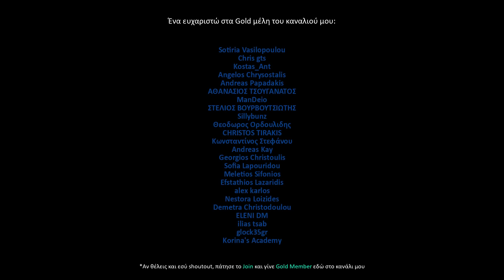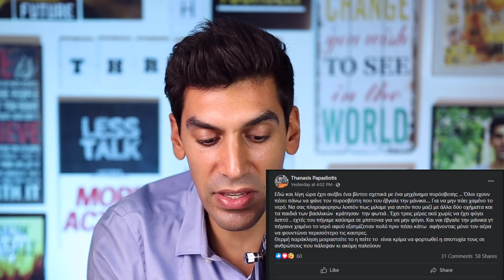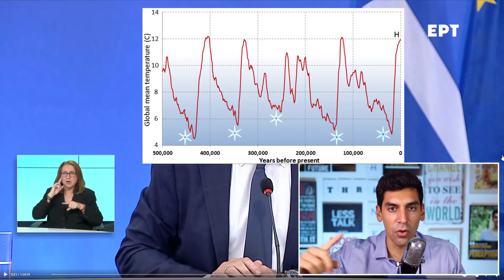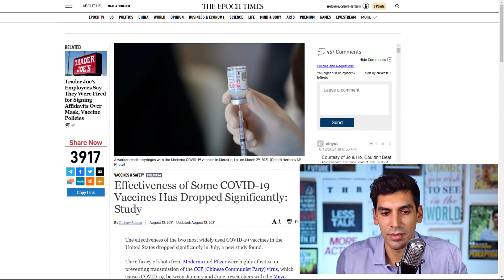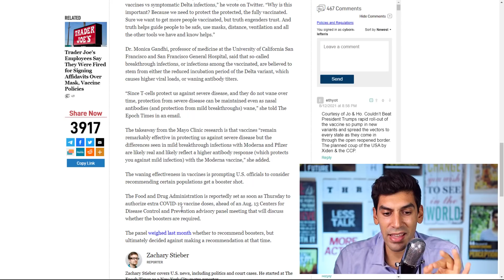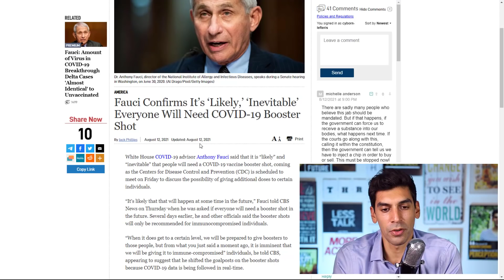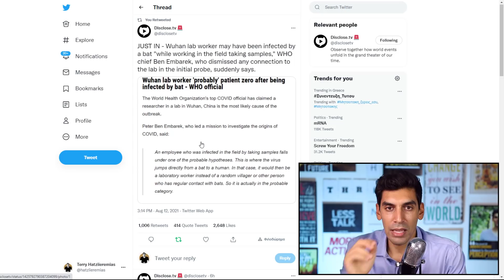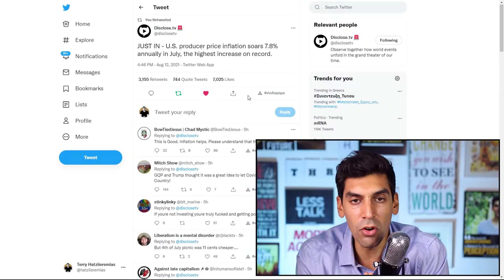Σήμερα ο Πρωθυπουργός Παρουσίασε Τη Νέα Του Ατζέντα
Κυριακή 15 Αυγούστου 2021 στις 21:00 συντονίσου στο κανάλι Terry Hatziieremias. Επίσης πάρε pop corn και μπύρες.

Σήμερα ο πρωθυπουργός παρουσίασε τη νέα νεοταξική ατζέντα που θα ακολουθήσει. Εξοπλιστείτε, προετοιμαστείτε και παρακαλώ μην κάνετε το μπόλι. Πάλι έχουμε εξελίξεις με αυτό το scam. Κάποια στιγμή πρέπει όλοι να ξυπνήσουν.

Το τέλος τους είναι πολύ κοντά.

Όσο δεν διχαζόμαστε ΝΙΚΑΜΕ. Θέλει πολύ γερά στομάχια αυτός ο πόλεμος. Μην φοβάσαι ποτέ.

Shoutout to my Gold members του καναλιού αυτού:

HΛΙΑΣ ΜΠΟΛΩΣΗΣ
David Jamson
ΓΕΩΡΓΙΑ ΦΙΛΤΣΟΥ
chris mouzakis
Konsta Ntina
Matvei Georgiadis
AKIS CHARITOS
Dimitrios Mavridis
Γιαννης Χαντζης
Αθηνά Καραπάλη
Petros Prokopiou
DIMITRIOS GERMANLIS
PTZAGK1
Kostas Mauroeidis
Jolly Reaper
Vicky Papadopoulou
William Hoeft
green marcus
Businessrise Web & Marketing Solutions
ilias karaoulis
Niko Adalis
apostolis maragos
CHRYSI CHARALAMPOPOULOU
Christoforos Kanakis
George Emmanouilidis
Athanasios Baloumis
Θανάσης Τσαρούχας
Παντελής Αποστολάκης
maria katerina
IOANNIS KAVVADIAS
Χρήστος Μπίρμπιλας
Yannis Vlassis
George Hatzigeorgiou
paul zik
Milton Ntragatakis
Panos
Yanni Koustenis
mrs79
Kostas Diveris
michael vazanellis
Npg Cosmo
Basilis Pegios
MrCasual TV
Ιωάννης Τυράσκης
George Michalopoulos
Δημήτρης Ραφαηλίδης
Nicos Andrikopoulos
Stilianos Vourvoutsiotis
Sotiria Vasilopoulou
Chris gts
Kostas_Ant
Angelos Chrysostalis
Andreas Papadakis
ΑΘΑΝΑΣΙΟΣ ΤΣΟΥΓΑΝΑΤΟΣ
ManDeio
ΣΤΕΛΙΟΣ ΒΟΥΡΒΟΥΤΣΙΩΤΗΣ
Sillybunz
Θεοδωρος Ορδουλιδης
CHRISTOS TIRAKIS
Κωνσταντίνος Στεφάνου
Andreas Kay
Georgios Christoulis
Sofia Lapouridou
Meletios Sifonios
Efstathios Lazaridis
alex karlos
Nestora Loizides
Demetra Christodoulou
ELENI DM
ilias tsab
glock35gr
Korina's Academy
Marios Diamantis
jimbo vele
Manos Man
Γρηγορης κοντ
Μενέλαος Κατσιαούνης
Savvas Kyriakidis
Nick Kaperonis
Kostas Sainis
Georgios Koutloubasis
Penny Kondea
RELEASER
Coach of Heroes
Penelope Kahtitsi
Hellas national-socialist
Harry Sevastopoulos
nikos stampoulis
effie m
si tsak
Κωστής Παπ
Michael Moutaftsis
Χαράλαμπος Παπαιωάννου
Αντώνης Πανόπουλος
JinosMJ
Vasiliki Goula
Peripatitisss Walker
Nicolas D.
Antonis K
Marios Kapa
Tasos Kalogeras
Aristides Mourmouras
Vasiliki Voultsou
Anastasia Tsoutsouri
iekna el
Dimitrios Antoniadis
Akis kos
ΓΑΒΡΙΗΛ ΧΡΥΣΙΚΟΠΟΥΛΟΣ
Real estate point
Nikos Panagiotidis
Kiriakos Kutalios
Γιαννης Γκεκας
Γιαννης Φατούσης
bug pantch
O Gutcci
Ετσιο Κενγουει
Mixalhs Gewrgakenas
Nikolaidis Georgios
dimitris chatzichristos
Giannis Lappas
Giannis Mavridis
Andreas Triaros
ninjazxob
nikos kolitsidas
Vegnar
ξσγεναξζκ
antoniskalymnos
Z Petraki
John Hades
Markos Manarakis
θοδωρης μανωλακης
George Georgakis
Tasos Tzanavaras
Νουλα Μπαξεβανη
Xara Mara
Dimitris Makridis
Angie Zie
Phallanx
Dimitris Sideris
PANOS PANOS
ΤΑΣΟΣ ΟΙΚΟΝΟΜΟΥ
Elena Velona
xalias
Anonymos
Miltos Anas
Voula Lazou
Δρουμαλιάς Δημήτριος
Βασίλης Μ.
panos spais
ANGELOS ACHTINOUDIS
nikos xatzipetros
Εύη
kostas nianios
Nikos P
Mihalis Kordinas
ΓΕΟΡΓΙΟΣ ΤΣΙΑΜΗΣ